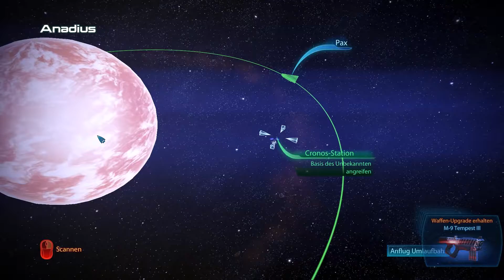MASS EFFECT 3 [#72 | German Subtitles] - Zocker Durch Und Durch ★ Let's Play ME3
Action role-playing, third-person shooter by EA, BioWare (2012).

Kommentiertes Gameplay von UltimateTobi (2016).